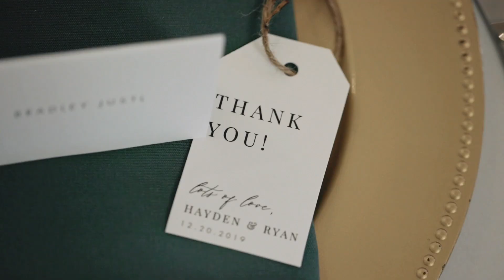hayden + ryan | wedding film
"i didn't fall in love with you. i walked into love with you. with my eyes wide open, choosing to take every step along the way. i do believe in fate and destiny, but i also believe we are only fated to do the things that we choose. and i choose you. in one-hundred lifetimes. in one-hundred worlds. in any version of reality. i'd find you and i'd choose you."

FILMED WITH:
Canon EOS R
Canon 90D
Tamron 24-70mm f/2.8 G2
Canon 35mm f/1.4 L
Canon 100mm Macro f/2.8 L

AUDIO:
Tascam DR40
Tascam DR10L

MB01TI2WYGPYJ7Q